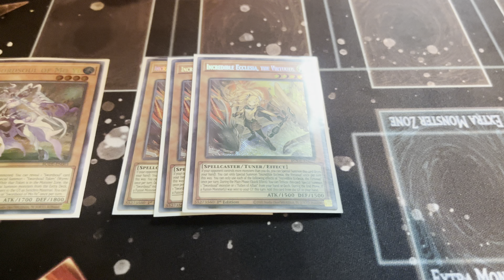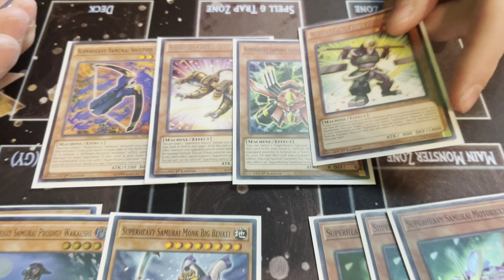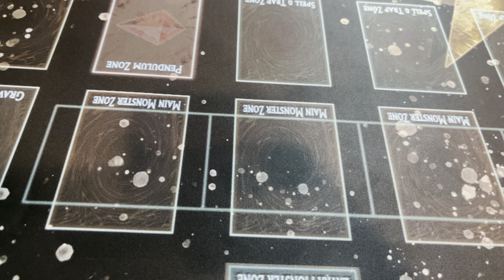Swordsoul ⚔️- Tops Locals ! Devon!🦉 💎 Link to twitch in the pinned comment!